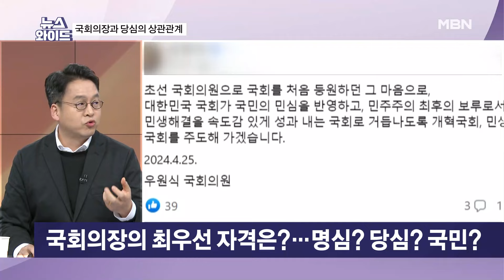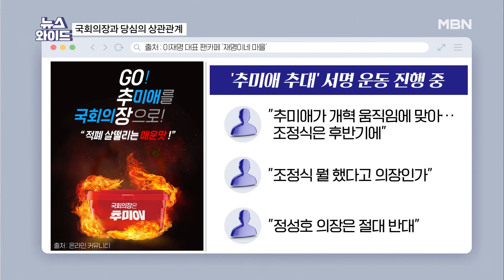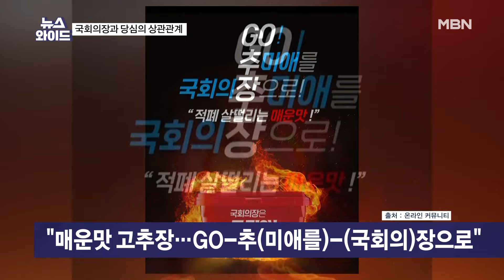[이슈 직진] 강성 지지층이 국회의장에 추미애를 미는 까닭은? | MBN 240425 방송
뉴스와이드

더불어민주당 강성 지지층이 국회의장 후보로 추미애 민주당 서울 하남갑 당선인을 공개 지지하고 나섰다. 이재명 대표의 강성 지지층인 ‘잼잼기사단’과 ‘잼잼자원봉사단’이 각종 커뮤니티를 통해 추 당선인을 국회의장으로 추대하는 서명운동을 시작했고 ‘재명이네 마을’에서도 의원들을 대상으로 ‘추미애 의장 추대’ 문자 보내기 운동을 벌였다.